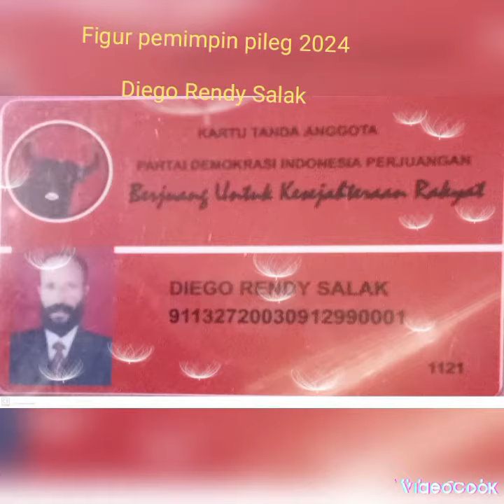menuj pileg 2024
rencana Tuhan itu indah pada waktunya